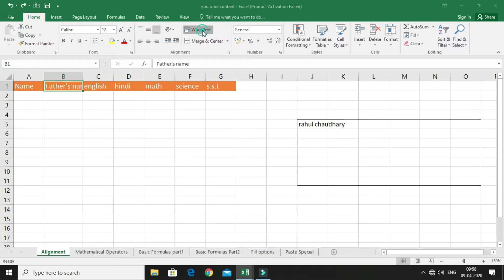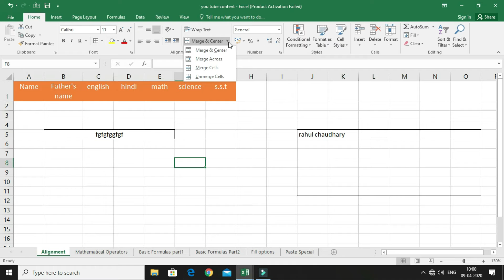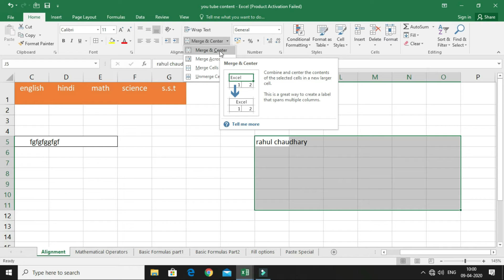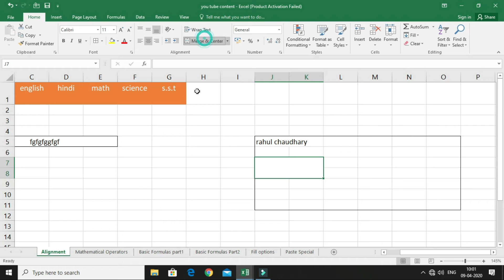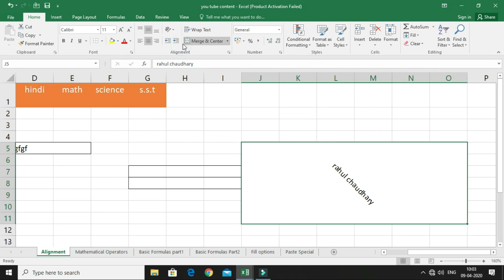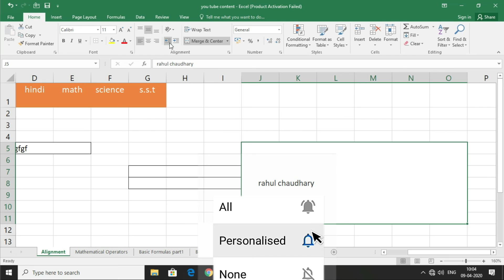EXCEL Alignment Toolbars | MS Excel | Excel Tutorial for Beginners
Alignment has many options including merge and wrap. Merge has Many options like merge & center, merge across etc.
watch this tutorial and learn all the options of Microsoft Excel.
Excel is one of the important software, which is demand able in Job Profile.
Specially excel used to manage the big amount of data using its tools.
Excel is also made by Microsoft Corporation.
Using excel you can do many kind of practicals, like = salary sheet, attendance sheet, result, sort & filter etc.
watch this tutorial and learn it very easy.